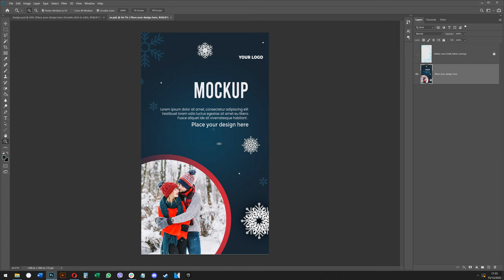How To Solve Photoshop error "Could Not Edit Original Smart Object Because File Name Was Not Valid"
Smart Object Name Is Not Valid

Error message: Could Not Edit Original Smart Object Because File Name Was Not Valid